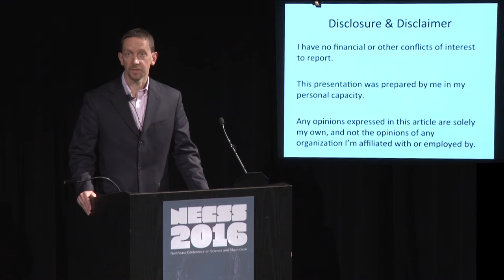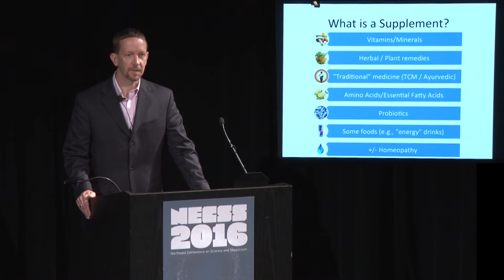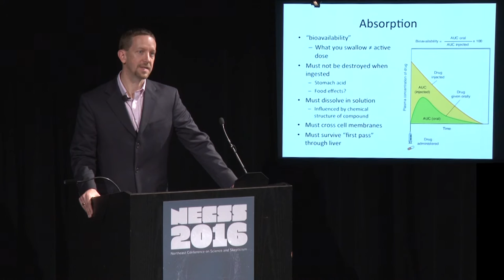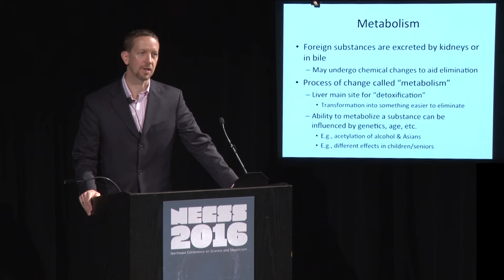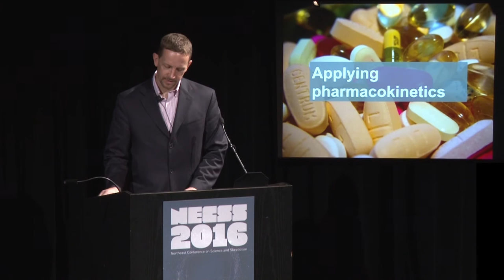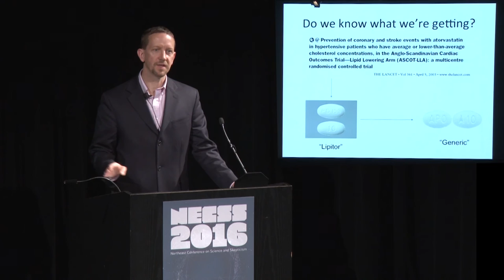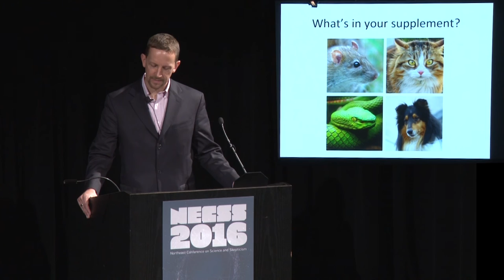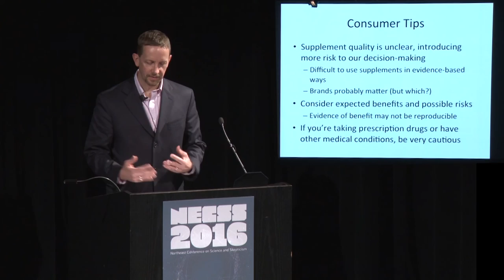Scott Gavura - Natural Disaster: Dietary Supplements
In this talk, pharmacist Scott Gavura describes tools and strategies to evaluate claims made about dietary supplements. Effectiveness and safety concerns with currently marketed supplements and natural health products are highlighted, and recommendations are made on how to select and use dietary supplements safely.

Scott blogs regularly at sciencebasedmedicine.org and sciencebasedpharmacy.wordpress.com.